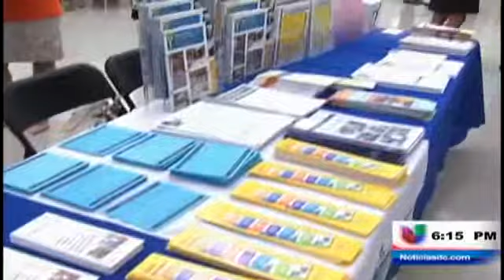Servicios gratuitos para niños con necesidades especiales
(Entravision) Washington D.C. - En el Condado de Montgomery ofrecen servicios gratuitos y específicos para una amplia gama de necesidades especiales. Tomás Silvani nos explica cómo los padres son la clave del éxito de los niños.